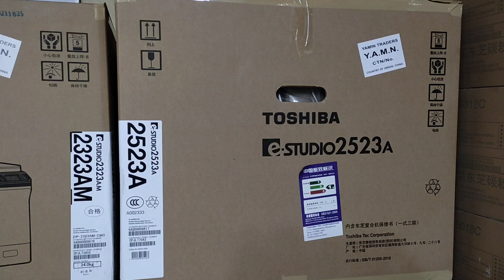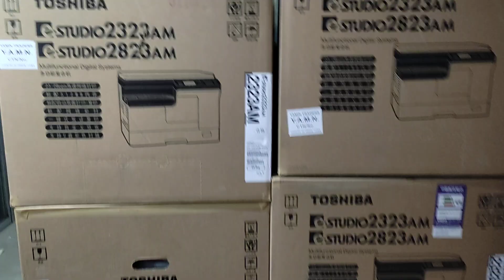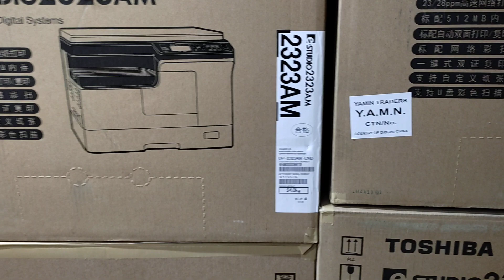new model photocopier machine toshiba e studio 2323am importer wholesaler new universal 01757550875